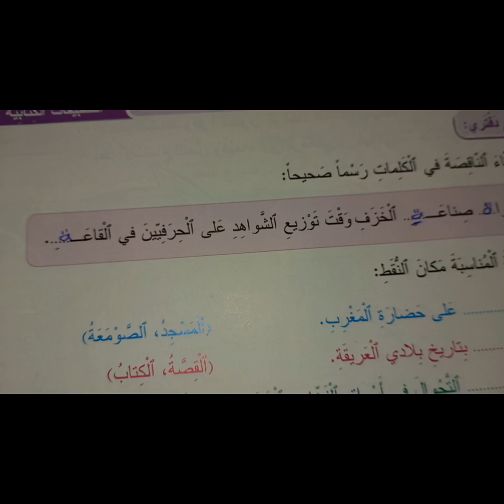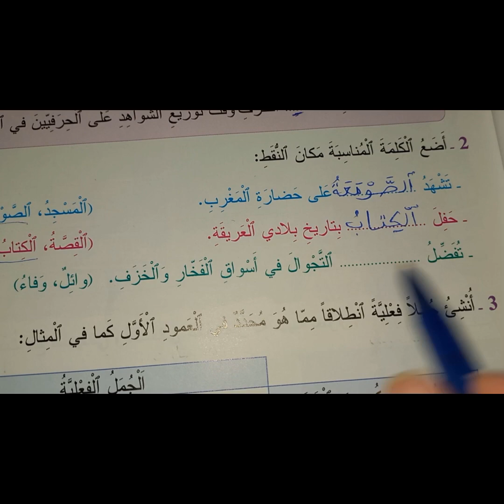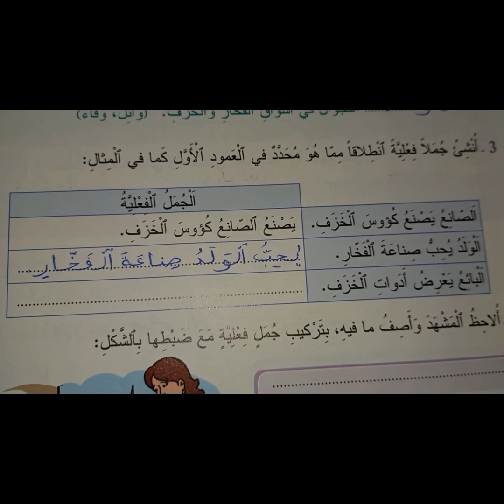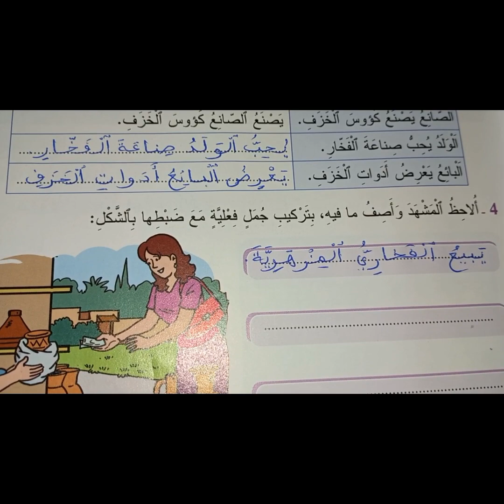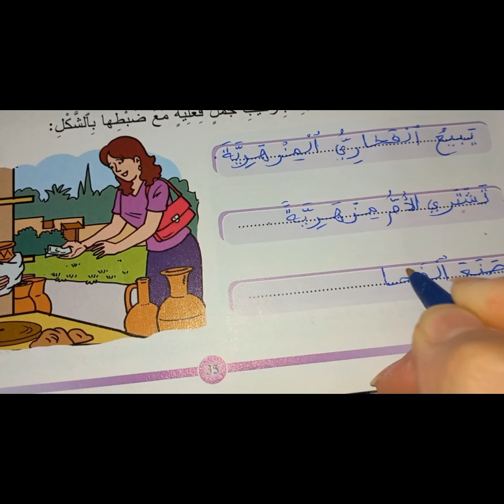التطبيقات الكتابية الصفحة 35. المفيد في اللغة العربية للسنة الرابعة ابتدائي